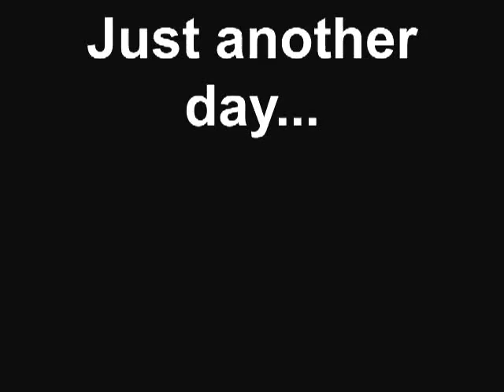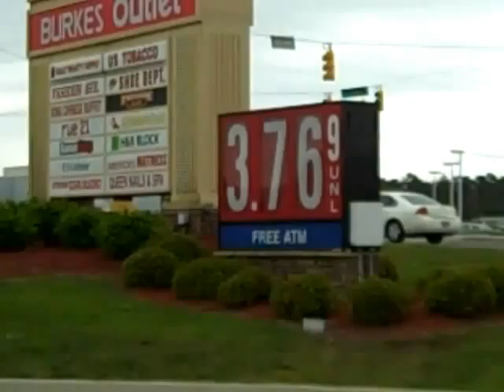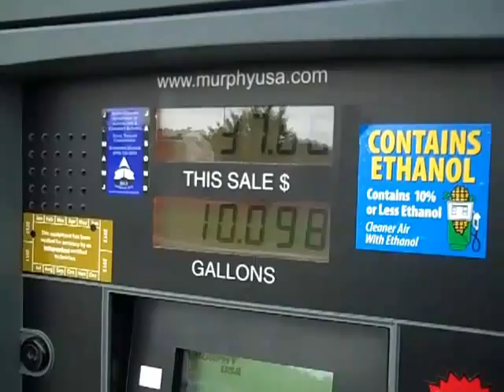Just another day...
Created on April 5, 2012